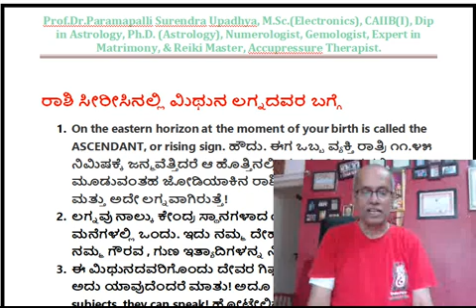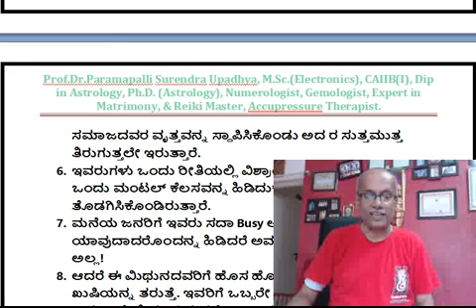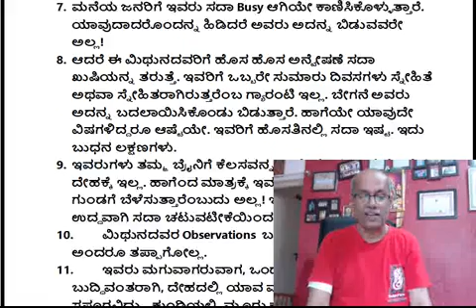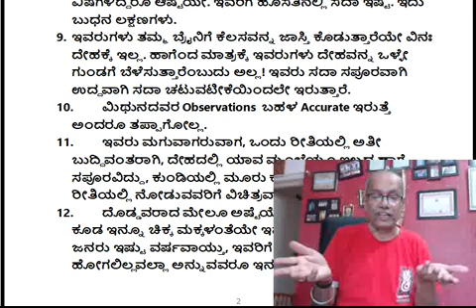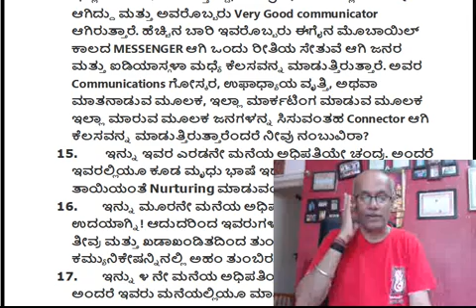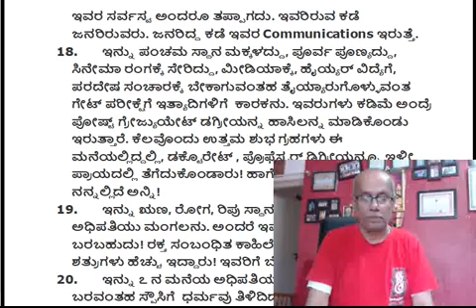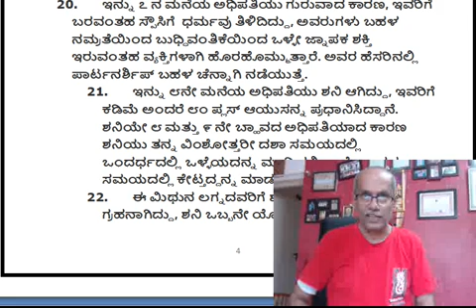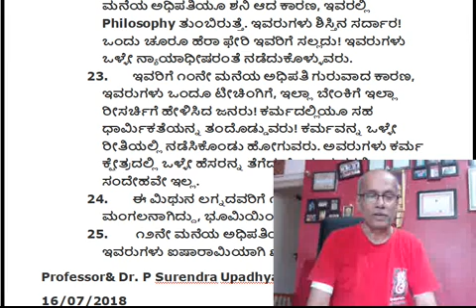ರಾಶಿ ಸೀರೀಸಿನಲ್ಲಿ ಮಿಥುನ ಲಗ್ನದವರ ಬಗ್ಗೆ